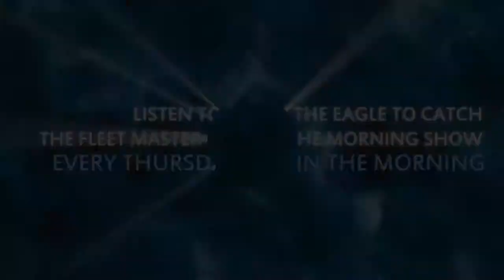140515-FLTCM in the Morning Show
CMDCM Chip Collins, Sixth Fleet Command Master Chief Explains ways to prevent injuries during the summer and the use of T.R.I.P.S